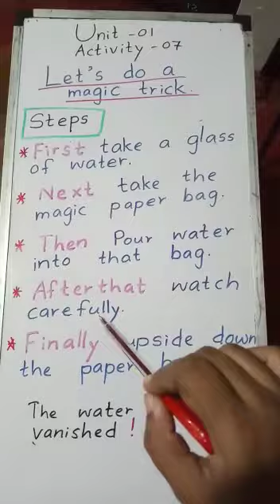Grade -07 , Let's do a magic trick.. 👍